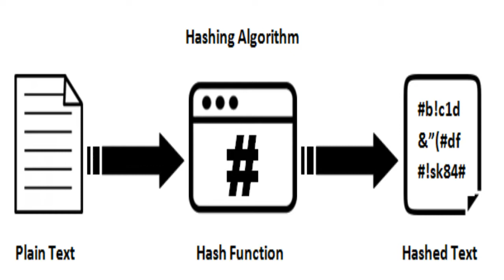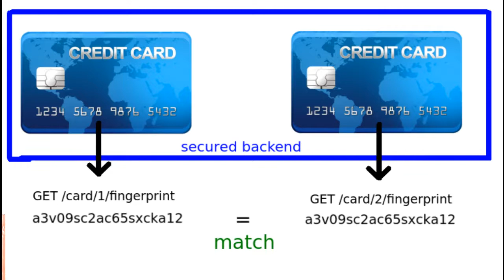What is Hashing in Urdu/Hindi 2018? | Applications of Hashing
What is Hashing in Urdu/Hindi 2018? | Application of Hashing
In this video, we are going to learn What is hashing and what are some applications of Hashing.
Hashing is generating a value or values from a string of text using a mathematical function.
Hashing is one way to enable security during the process of message transmission when the message is intended for a particular recipient only. A formula generates the hash, which helps to protect the security of the transmission against tampering.
Hashing is also a method of sorting key values in a database table in an efficient manner.